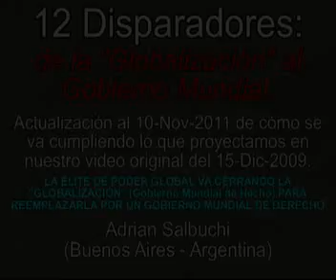12 Disparadores: de la "Globalización" al Gobierno Mundial - Actualización Nov-2011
En Diciembre 2009, subimos en YouTube un video describiendo 12 "disparadores" clave o eventos de grave crisis que utiliza la Elite de Poder Global para ir cerrando la "Globalización" (o sea, un gobierno mundial de hecho) para imponernos un Gobierno Mundial de derecho.   En este Informe de Actualización Salbuchi describe la manera en que se van cumpliendo.